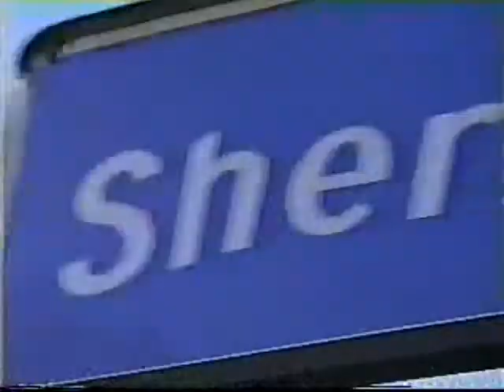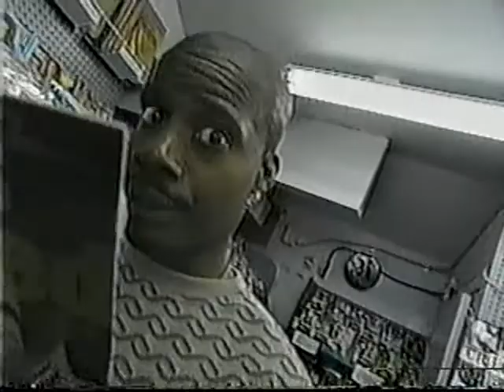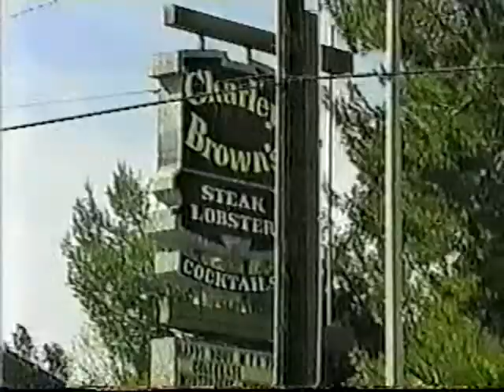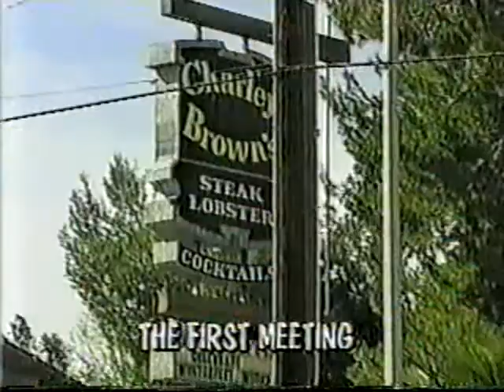Sherman Oaks 206